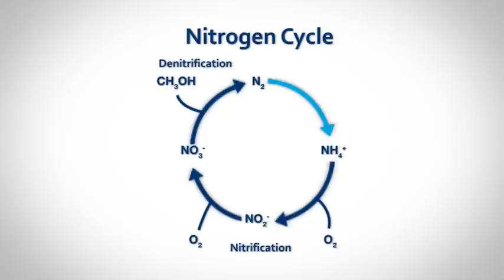Lee Kuan Yew Water Prize 2012 Winner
Presenting the winner of the Lee Kuan Yew Water Prize 2012, Prof Mark Van Loosdrecht.